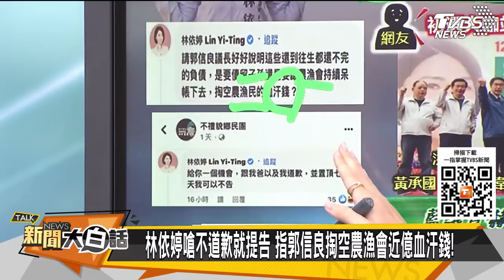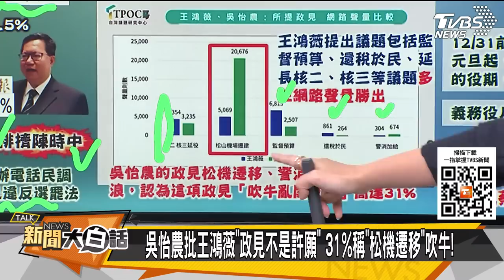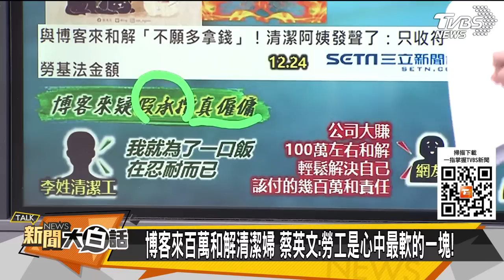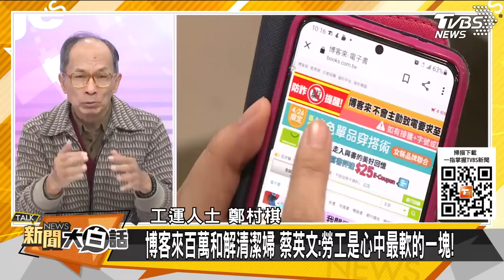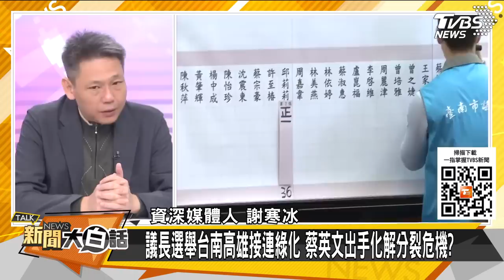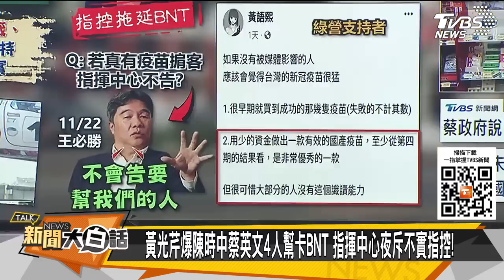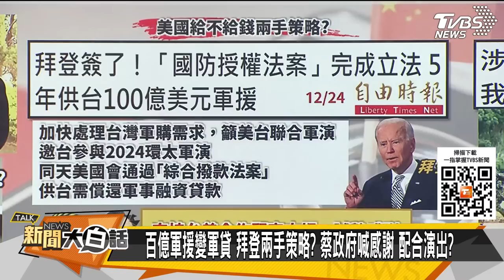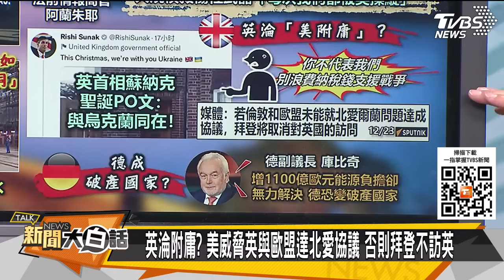台南高雄邪惡高譚市小丑曝光了？蔡英文越過民怨死亡線？擋BNT四惡人鐵證曝光？綠網路長城禁民看抖音？ 新聞大白話@tvbstalk 完整版 20221225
主持人：陳文越、王尚智
本集來賓：羅智強、楊寶楨、黃揚明、鄭村棋、張亞中、李大中、謝寒冰、侯漢廷 、張友驊、郭正亮、張延廷、湯紹成

台南高雄邪惡高譚市小丑曝光了？
蔡英文越過民怨死亡線？
擋BNT四惡人鐵證曝光？
綠網路長城禁民看抖音？